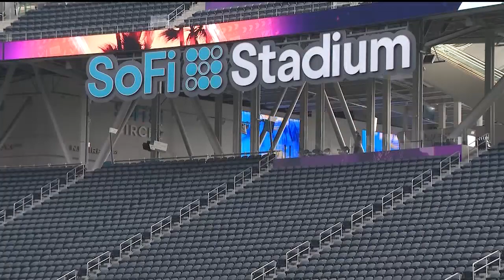Big Game Bound Monday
Chris Hagan and Jarrett Payton preview the big game with Hall of Fame offensive tackle Anthony Munoz